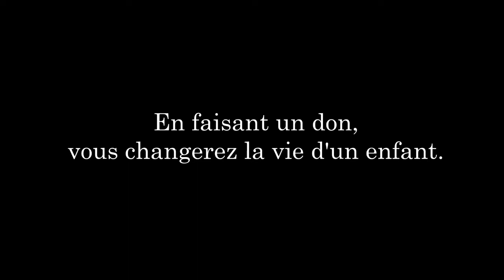JWI Chantilly version French mono tracks